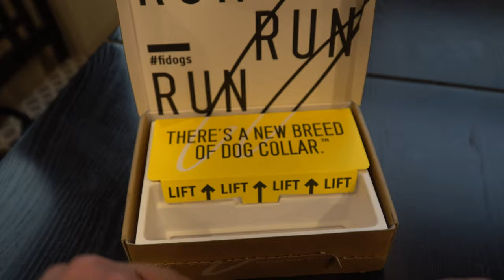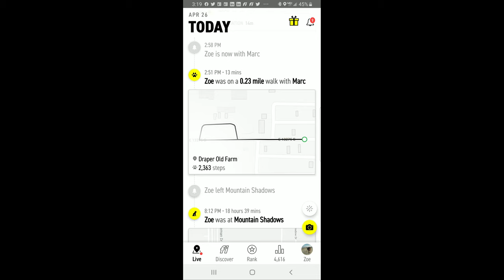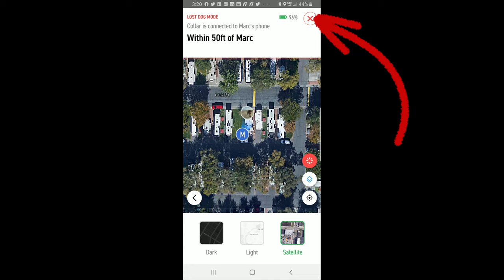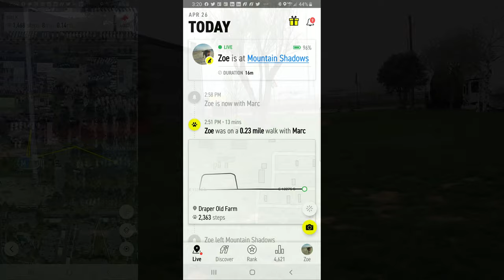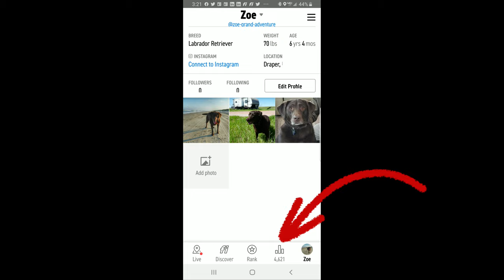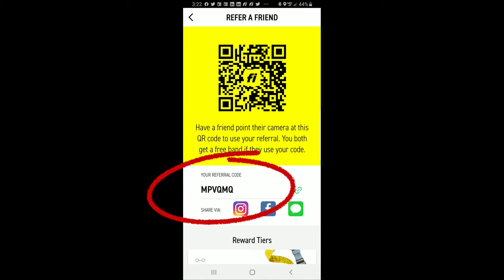Ep. 200: Fi GPS Dog Tracker Fitness Collar | RV camping with pets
When we momentarily lost Zoe a year ago in the Arizona wilderness, we experienced a heart-wrenching, panic-ridden 30 minutes before we were thankfully reunited with our little girl due to the kindness of a good Samaritan. To avoid a repeat of that situation we've purchased a Fi GPS Dog Tracker for our RV camping travels with Zoe, and we share our experiences with Fi on this episode of Grand Adventure. Whether for peace of mind and pet safety while boondocking or hiking with Zoe off-leash, or for tracking Zoe's fitness (or lately, the lack thereof!) we're amazed at what Fi can do with such a tiny, inexpensive package.

CHAPTERS

0:00 Intro
1:06 Why Fi?
3:28 Unboxing Fi
5:00 Trying Fi
9:12 Our referral code
10:03 Wrap-up and what's next

CREDITS

ABOUT US